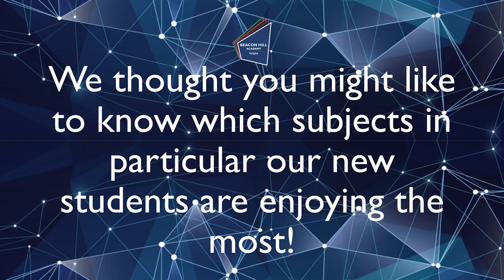Beacon Hill Academy Promotional Video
Welcome to Beacon Hill Academy - Sedgley!